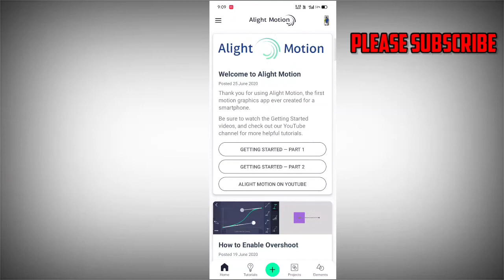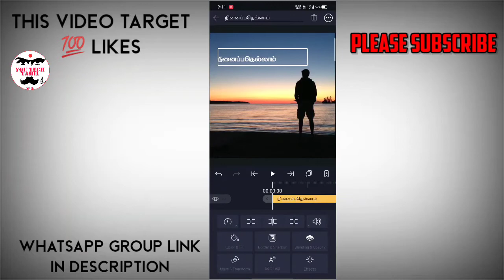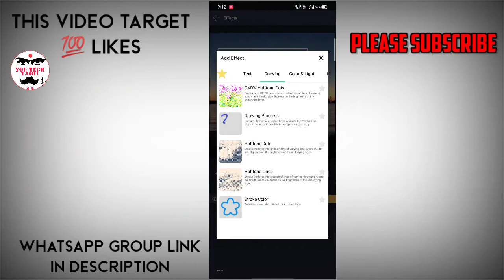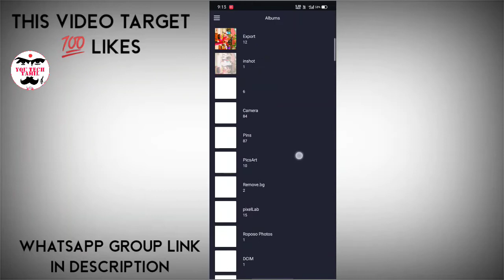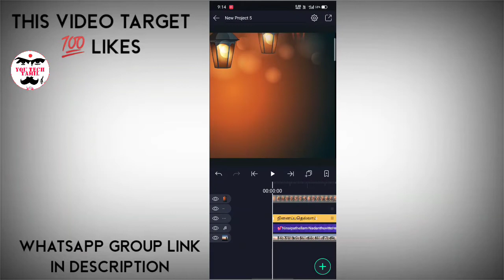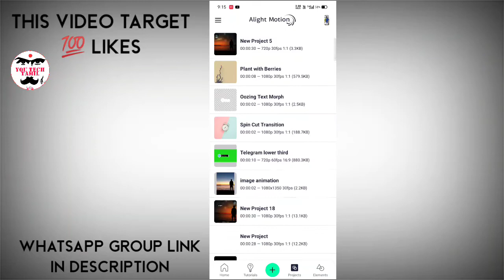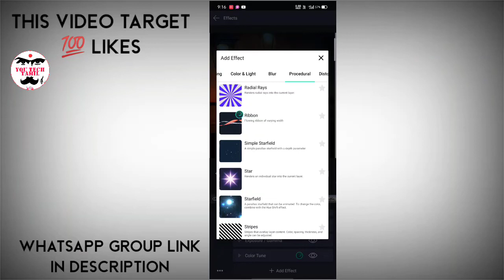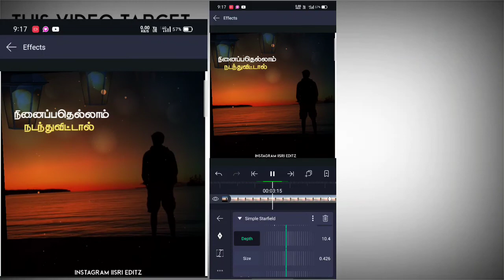New trending animation WhatsApp lyrics status in alight motion||SRI EDITZ|| You Tech Tamil